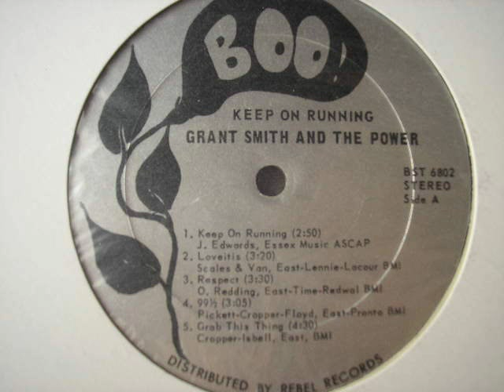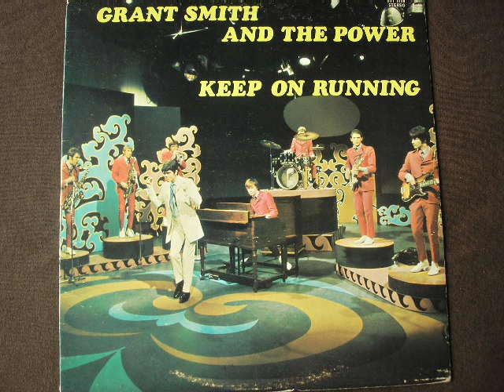GRANT SMITH and THE POWER - HER OWN LIFE (LP)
GRANT SMITH and THE POWER - Keep On Running (LP) from canada